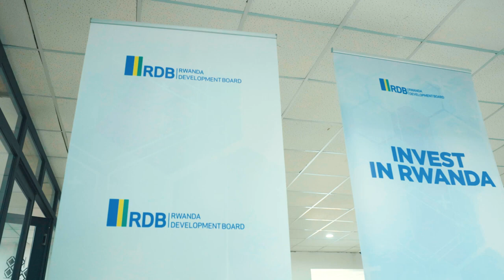RDB Women's History Month Staff Mentorship Event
To celebrate Women's History Month, RDB organised a staff mentorship event on 28 March 2024 featuring a panel with BPN Rwanda Country Director and RDB Board Member, Alice Nkulikiyimfura, Songa Africa Founder and Managing Director, Rosette Rugamba, and Rwanda Tours and Travel Association Chairperson, Nadia Keza, sharing their personal career journeys, challenges, mentorship experiences, support networks, insights on building resilience, and discussions on gender equality and economic empowerment.